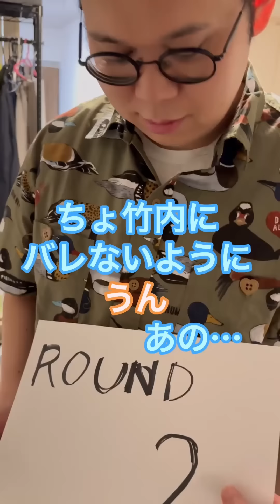【ルームシェア】何をしてるか当てられたら部屋を出る【こっそり】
概要欄後で書きます！！！！！